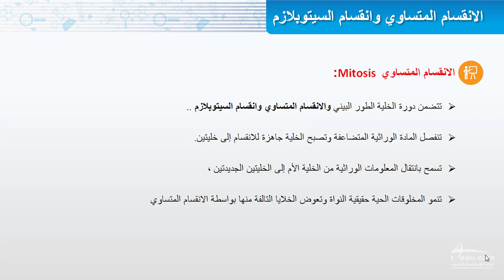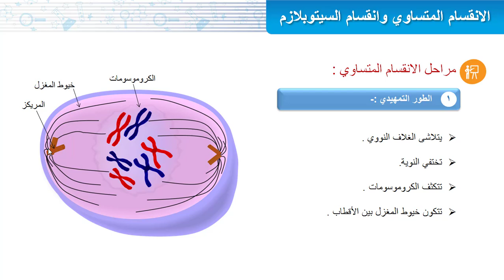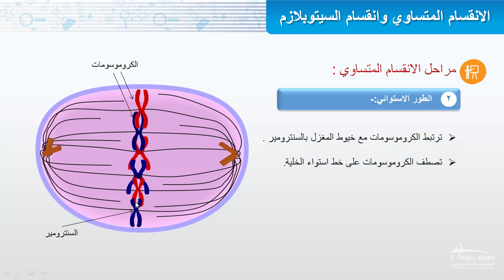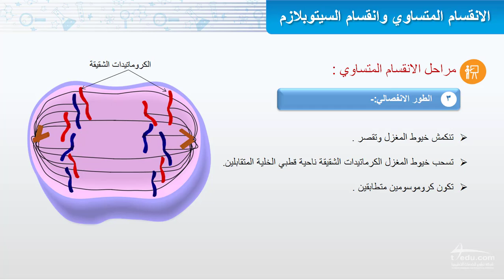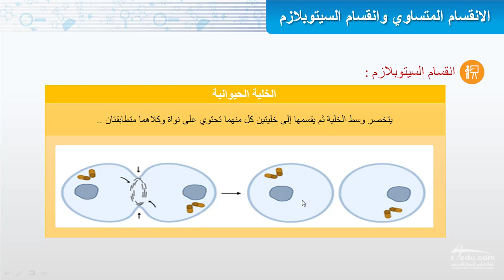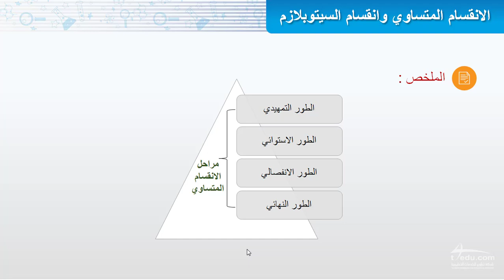الانقسام المتساوي وانقسام السيتوبلازم